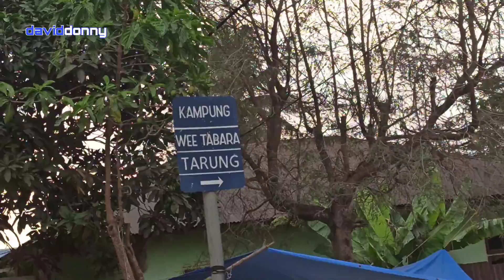KAMPUNG TARUNG | JEJAK MEGALITIK YANG MASIH ADA DI ERA MODERN | DI PUSAT KOTA WAIKABUBAK NTT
Halo semua
Saya ajak teman2 explore Kampung Adat Kampung Tarung yang ada di pusat kota Waimabubak Sumba Barat NTT

Datang dan nikmati keindahan viewnya